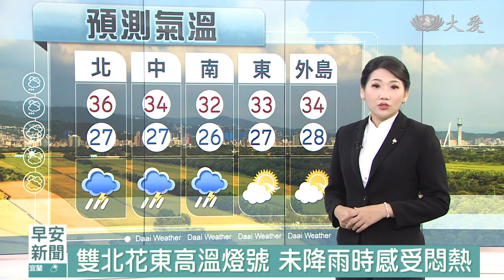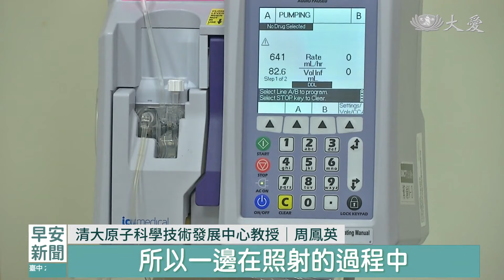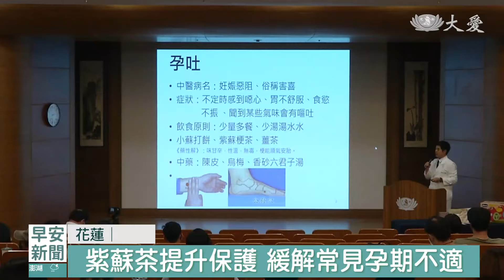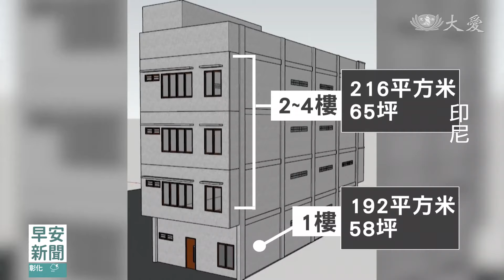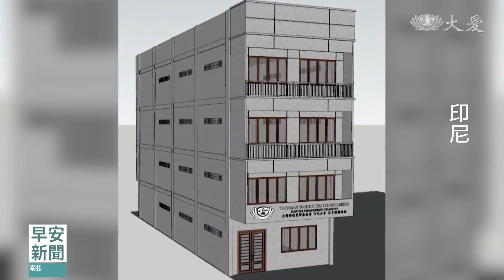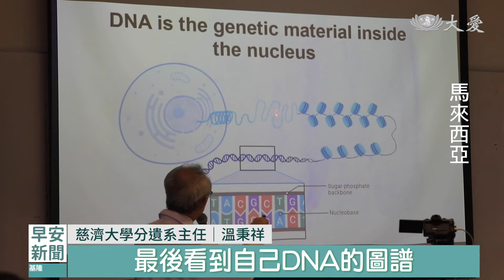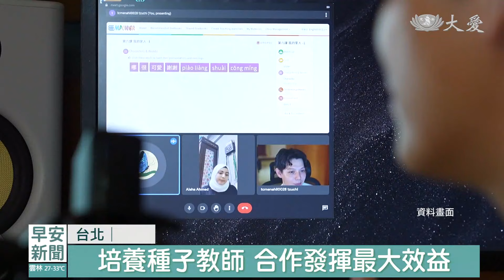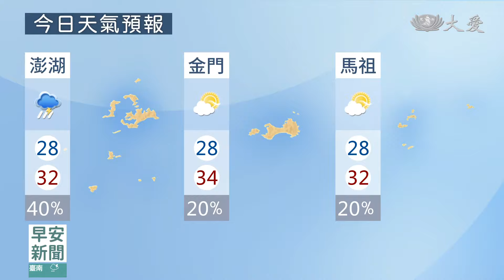早安新聞 2024.08.10｜大愛新聞